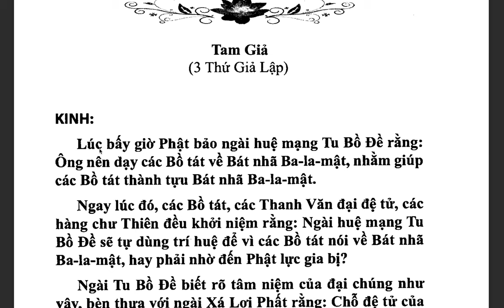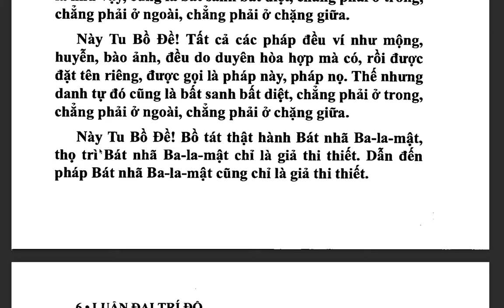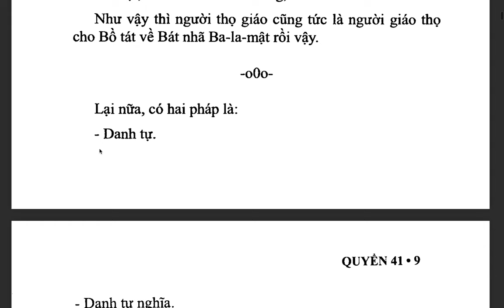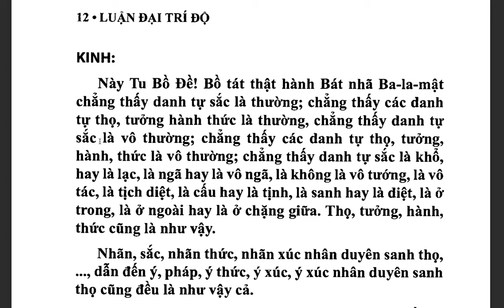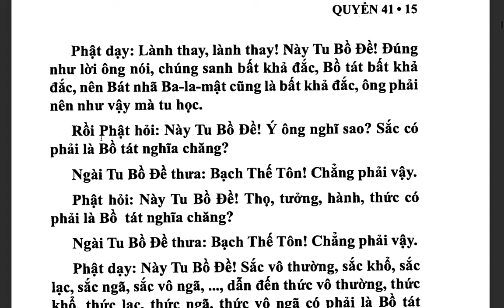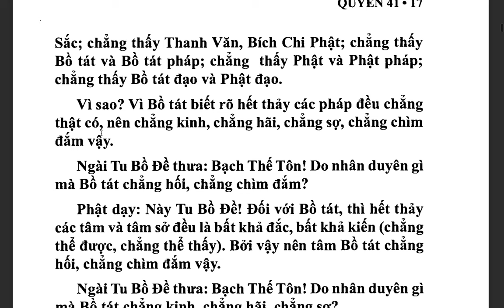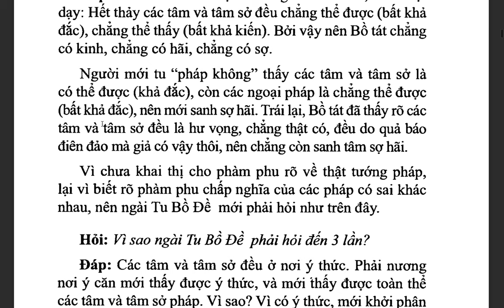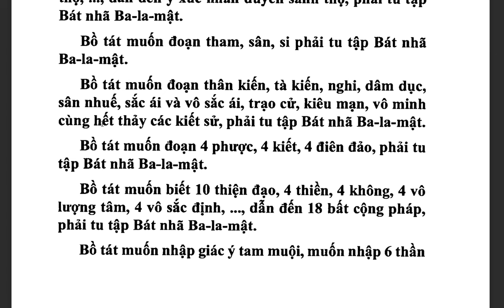Đại Trí Độ Luận| Bồ Tát Long Thọ| Hán dịch: Cưu Ma La Thập| Việt dịch: THÍCH NỮ DIỆU KHÔNG (tiếp)